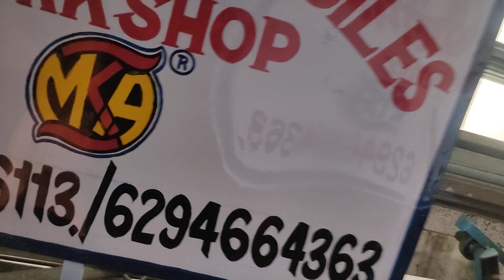Batasa Machine exchange barasat. 8918766113. maa kali automobiles work shop sutabai kasipur